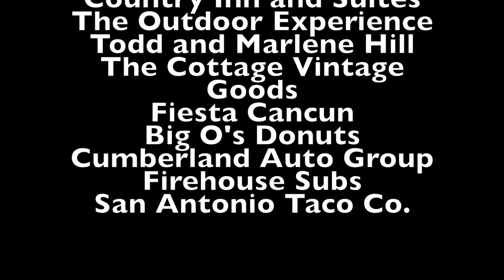TTU Percussion Studio Spring 2017